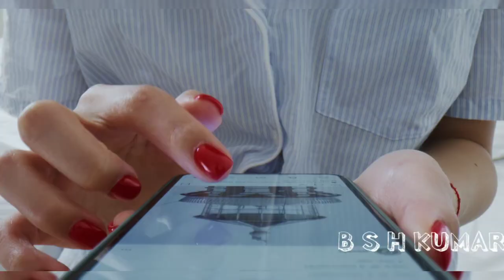april 28th on the day,ఏప్రిల్ 28వ తారీఖున చరిత్రలో జరిగిన కొన్ని సంఘటనలను గూర్చి,interesting facts